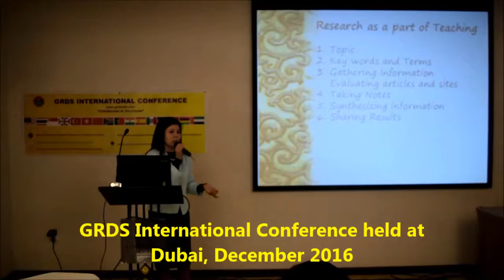GRDS International Conference held at Dubai, December 2016